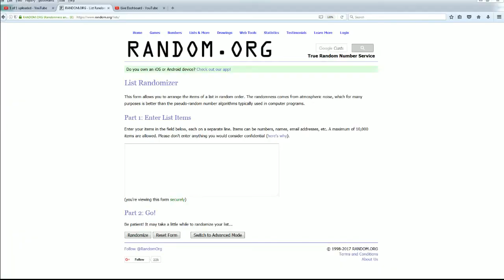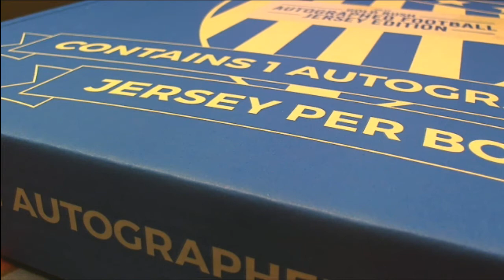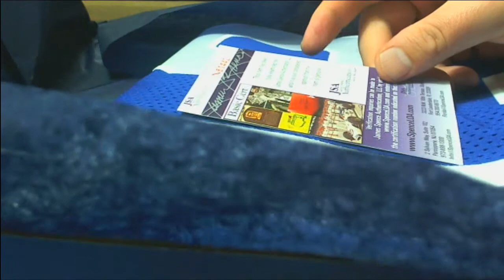2017 Gold Rush Autograph Football Jersey Edition ID 17GRST209